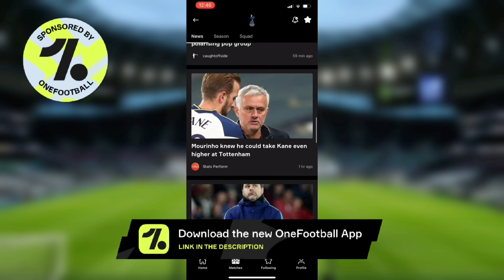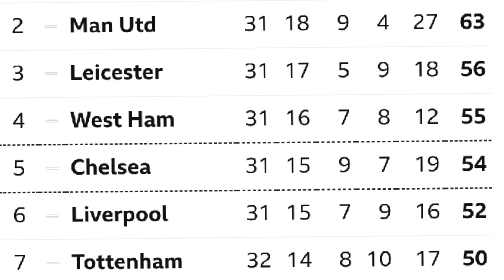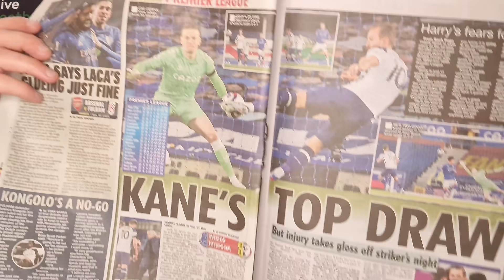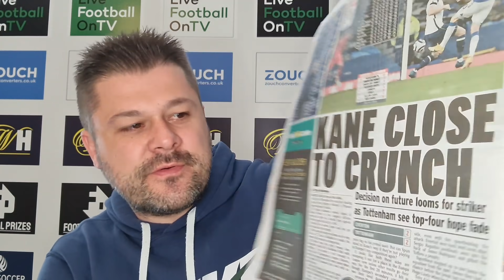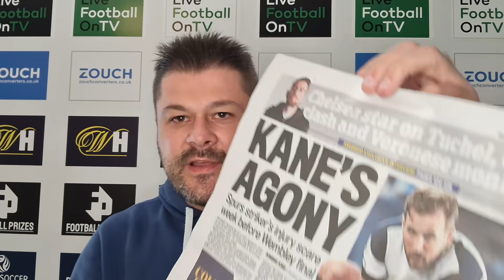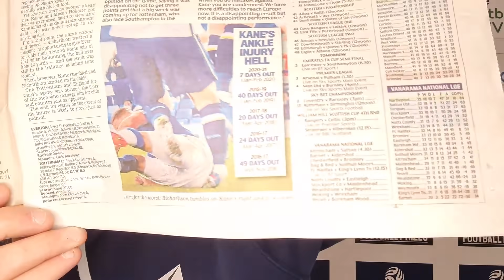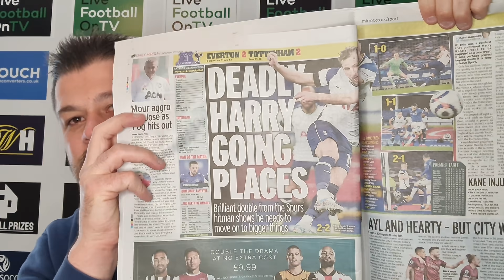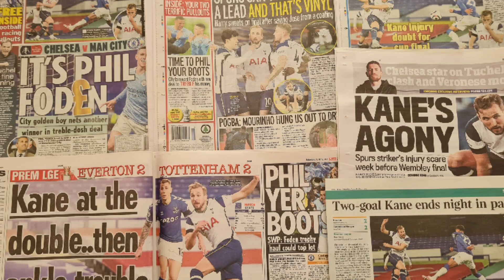SPURS IN THE MEDIA: Everton 2-2 Tottenham: Stats, Player Ratings, "Kane's Agony", "Doubt for Final"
+ CONTENT:
* Chris Cowlin talks about the Everton v Tottenham game in the Premier League and goes through all of today's newspapers and player ratings